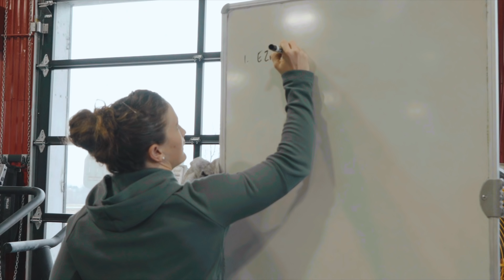Tia-Clair Toomey // Path To The Games Ep 2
Another afternoon training session with friends at Crossfit mayhem.